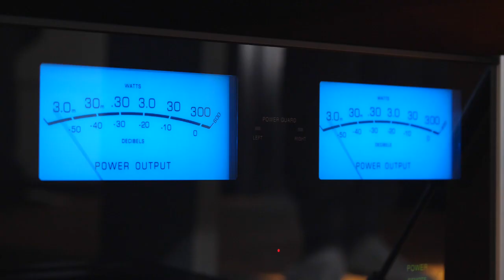McIntosh & Sonus faber: Bringing Blue Meters and Natural Sound to the Sea on the wallywhy200 Yacht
Introducing the latest collaboration from McIntosh and Sonus faber – combining both amplification and sound onboard the wallywhy200 yacht. Delivering sea and sound in an unparalleled audio experience in Wally’s innovative yacht design. McIntosh and Sonus faber have created a system that delivers breathtaking sound quality, even in the most challenging marine environments.

Each of the three yacht audio systems are customized to fit the acoustics of its specific installation area and seamlessly integrated into the yacht’s design.

Main Deck Salon
• Powered by two McIntosh amplifiers: the MC312 2-Channel Amplifier and the MC255 5-Channel Amplifier
• MX170 A/V Processor
• (4) Sonus faber custom sub-woofers and (4) Sonus faber Palladio PC683 3-way in-ceiling speakers

Master Cabin
• McIntosh MX123 A/V Processor and MI347 7-Channel Digital Amplifier
• (5) Sonus faber Palladio PC662 in-ceiling speakers and a 12" custom active sub-woofer

Upper Deck Salon
• (5) Sonus faber Palladio PC662 in-ceiling speakers and a Sonus faber custom active sub-woofer

Since 1949, McIntosh has produced home audio systems. Our audio systems are created and built in the USA in Binghamton, New York to offer the best music and movie experiences. The brand has established itself as a household name in the business because of its illustrious performance and dedication to upholding its heritage and perfection.

Sonus faber is a designer and manufacturer of high-end audio technology, founded in 1983 in Italy’s Veneto region, world-renowned for luxury goods manufacturing. Latin for “Artisan of Sound,” Sonus faber expertly informs state-of-the-art audio engineering with the traditions of Italian design expertise to hand-produce speakers. Sonus faber audio systems deliver natural, immersive, three-dimensional sound from beautiful, hand-designed speakers built to last for decades.